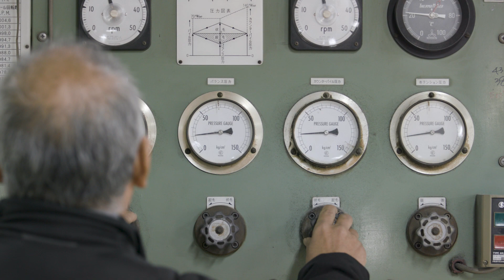The making of minä perhonen wool blanket vol.2